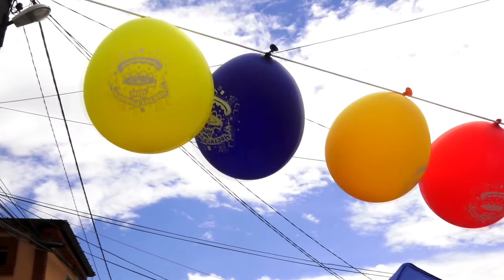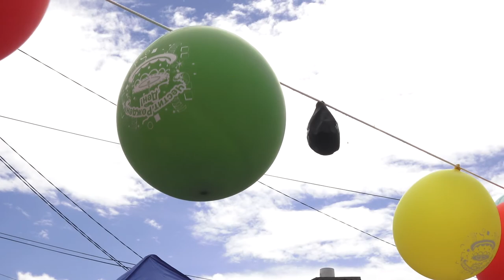EMRAL 2 YAS DOM GUNU 2021